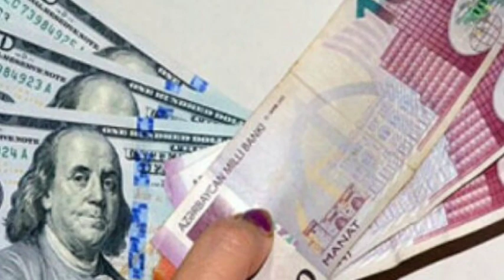Dünya bazarında dollar niyə bahalaşır və bunun Azərbaycan üçün riskləri varmı? - AÇIQLAMA